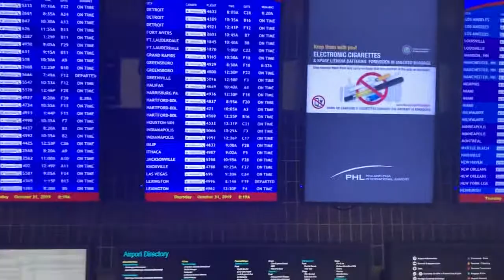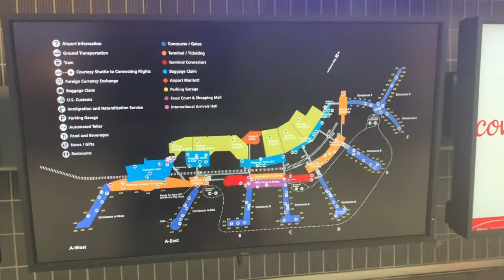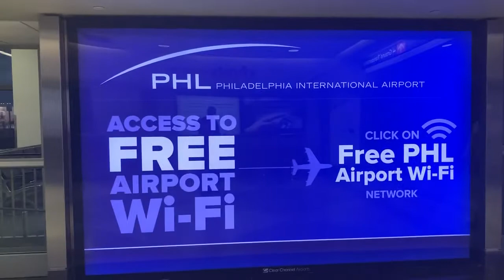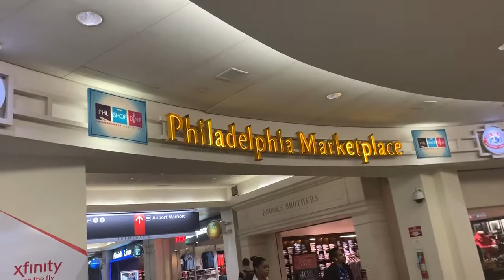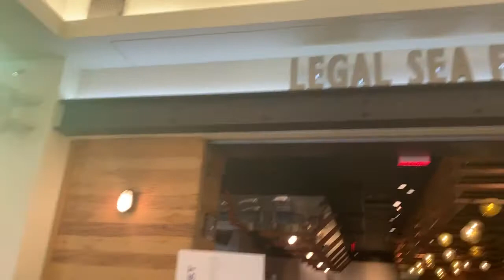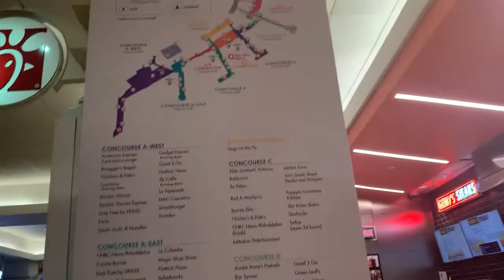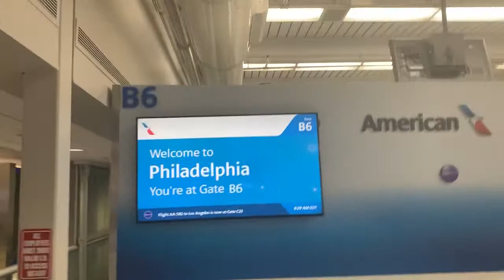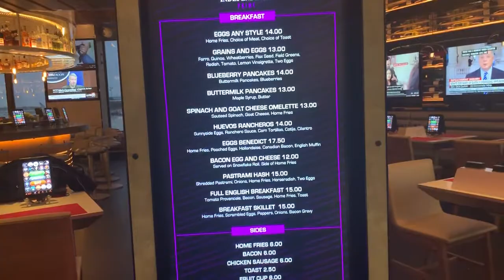Philadelphia Airport ( PHL) Walkthrough Tour from Concourse C to Concourse B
Come along on a quick walkthrough tour of Philadelphia International Airport we start at my arrival gate on the C Concourse and walk past the shops and restaurants along the way to the B Concourse then walk the full length of the B Concourse ending our tour at the last gate there...